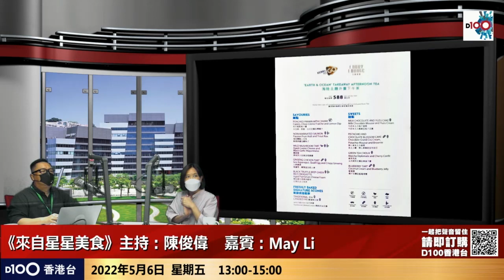四季酒店 - 富有懷舊風情的期間限定港式沙翁，脆薄表皮包裹著熱辣辣蛋漿，一於食咗先減肥吧！｜來自星星美食｜主持：陳俊偉 嘉賓：May Li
D100Radio《來自星星美食》外景拍攝特輯：「大駕光臨篇-?」
主持：陳俊偉